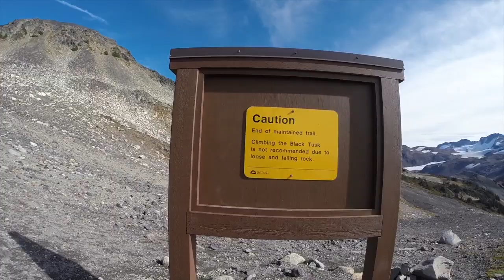Garibaldi Lake, Panorama Ridge and Black Tusk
Filmed and Edited by Alena Hammer and Danielle Plamondon